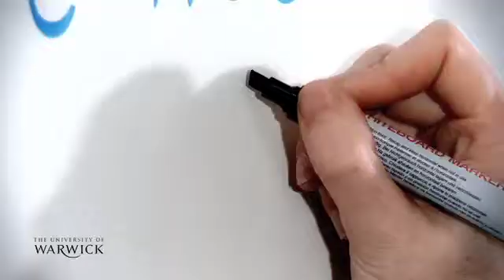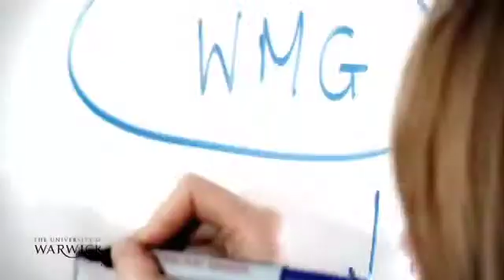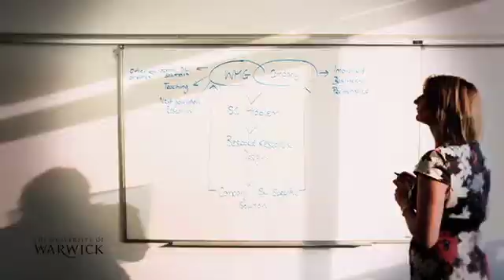Supply Chain Strategy Research at WMG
Professor Jan Godsell talks about the WMG approach to applied supply chain research.